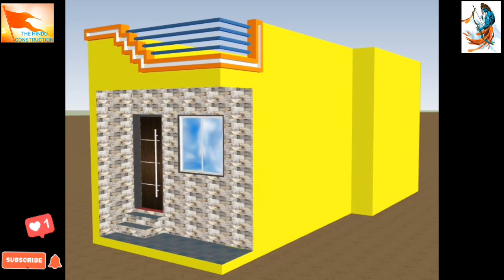3d animation video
The Hindu Construction Vadodara